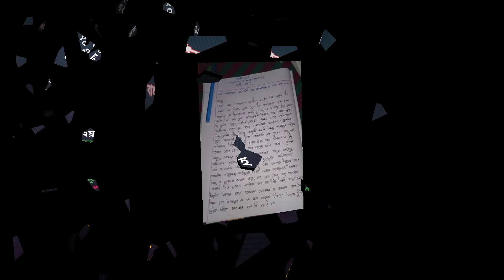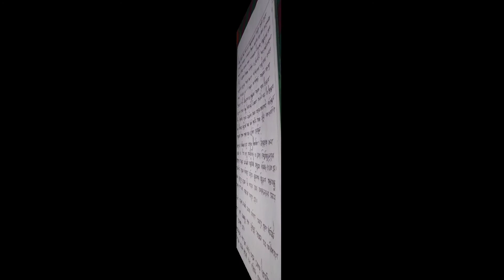Class seven assignment 2021 BGS 2nd week || বাংলাদেশ ও বিশ্ব পরিচয় ||সপ্তম শ্রেণি|| ২য় সপ্তাহ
পরিমার্জিত এবং সাবলীলভাবে এসাইনমেন্টের উত্তর প্রস্তুত করেছি।আশা করি তোমাদের ভালো লাগবে। তাহলে আরো solution দেওয়ার উৎসাহ পাব।